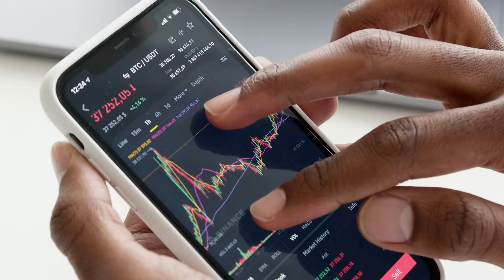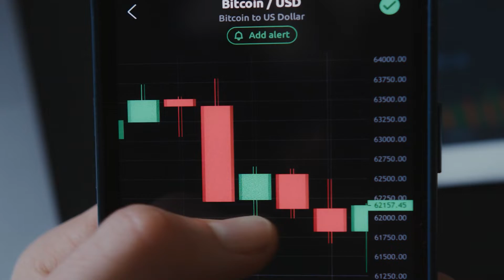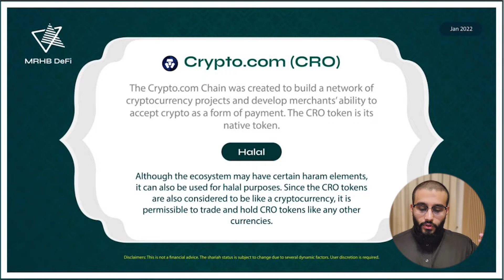What is CRO And Is CRO Halal? let's find out together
Halal & Haram Perspective of Cronos (CRO)
It is a blockchain which is compatible with the Ethereum Virtual Machine (EVM). It works as a decentralized and open-source side chain with Crypto.com. It uses the native currency of Crypto.org i.e. CRO coin. It allows easy, rapid and low-cost transferring of smart contracts and apps from EVM-compatible chains and Ethereum. Cronos interoperates the Cosnos ecosystem and Ethereum and it supports Defi, NFTs, and the metaverse.

Come grow with Ahmed on a journey towards Financial | Time | Location freedom and self-development. All information will be provided with an underlying filter of Islamic guidelines.